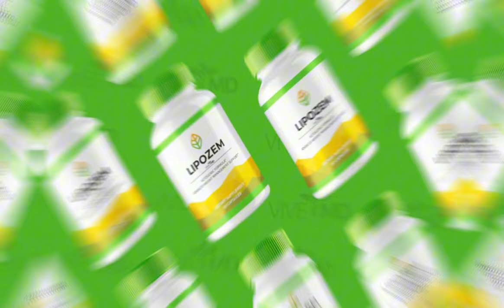LIPOZEM (🚨REAL CUSTOMER!!🚨) LIPOZEM REVIEW - LIPOZEM REVIEWS - LIPOZENE RESULTS - Lipozem Pills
✅What is Lipozene?
Lipozem is a dietary supplement formulated to support weight loss. It is designed for individuals looking to lose weight without the need for extreme diets or intense exercise regimens. The supplement claims to help users burn fat, suppress appetite, and boost metabolism, ultimately leading to weight loss. Lipozem is often marketed as a natural and effective solution for those struggling with weight management.

✅Does Lipozene Work?
Lipozene works by targeting several key areas of weight loss: Fat Burning: Lipozem contains ingredients that are believed to enhance the body's ability to burn stored fat for energy. This process, known as thermogenesis, increases the body's metabolic rate, leading to more calories being burned throughout the day.
Appetite Suppression: One of the biggest challenges in weight loss is controlling cravings and overeating. Lipozem includes ingredients that help suppress appetite, making it easier for users to stick to a calorie-controlled diet.
Metabolism Boost: A slow metabolism can hinder weight loss efforts. Lipozem claims to boost the metabolism, helping the body burn more calories even at rest.
Energy Enhancement: Weight loss can often lead to fatigue, especially when calories are restricted. Lipozem is designed to provide an energy boost, helping users stay active and motivated throughout the day.

✅Key Ingredients in Lipozem:
The effectiveness of any dietary supplement largely depends on its ingredients. Lipozem contains a blend of natural ingredients that are commonly used in weight loss supplements:
Green Tea Extract: Known for its antioxidant properties, green tea extract is a popular ingredient in weight loss supplements. It is believed to boost metabolism and increase fat oxidation.
Garcinia Cambogia: This tropical fruit extract is often used for its appetite-suppressing properties. It contains hydroxycitric acid (HCA), which is believed to inhibit an enzyme that helps the body store fat.
Caffeine: A well-known stimulant, caffeine can boost energy levels, enhance focus, and increase metabolism. It also helps in mobilizing fat from the fat tissues for use as energy.
Glucomannan: A natural fiber derived from the root of the konjac plant, glucomannan expands in the stomach, promoting a feeling of fullness and reducing overall food intake.
Raspberry Ketones: These compounds are believed to increase the breakdown of fat and boost levels of adiponectin, a hormone that regulates metabolism.
L-Carnitine: An amino acid that plays a crucial role in the transportation of fatty acids into the mitochondria, where they are burned for energy. L-Carnitine is often used to enhance fat burning during exercise.

✅Benefits of Lipozene: Lipozem is marketed with several potential benefits, including:
Weight Loss Support: By combining fat burning, appetite suppression, and metabolism boosting, Lipozem aims to support users in achieving their weight loss goals.
Increased Energy Levels: The supplement's stimulant ingredients, like caffeine, help users stay energized throughout the day, making it easier to maintain an active lifestyle.
Improved Metabolism: A faster metabolism means more calories burned, even at rest, which can contribute to more effective weight loss.
Enhanced Focus and Mental Clarity: Some of the ingredients in Lipozene, such as caffeine, may also improve cognitive function, helping users stay focused and alert.

Moments:
00:00 Lipozem Review
00:22 Lipozem Weight Loss Supplement
00:53 How to Use Lipozem?
01:17 Lipozem Ingredients
01:38 Where to Buy Lipozem?
01:59 Lipozem Weight Loss
02:15 Lipozem Reviews
02:28 Lipozem Safety
03:03 Lipozem Conclusion!